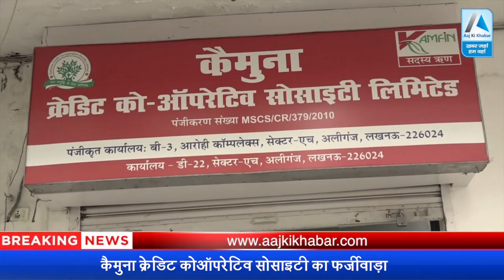Fraud कंपनी Kamuna Credit co operative society करोड़ो लेकर फरार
aaj ki khabar aajkikhabar aajkikhabar videos 30 September hathras gangrape HathrasGangRapeCase YogiAdityanath UttarPradeshHathras के मामले में क्या सच, क्या झूठ? | Hathras Gang Rape Case | CM Yogi on Hathras CaseHathras Gangrape Case : UP Police ने जबरन कर दिया अंतिम संस्कार I Khabaren Superfast I Sep 30, 2020Hathras gang rape victim of Uttar Pradesh has died in a hospital in Delhi, 15 days after the incident Hathras' daughter has lost the battle of life. On September 14, 4 youths from the village gang-raped with a 19-year-old girl in Chandpa, Hathras.ZeeNews HathrasGangrape UPPolice KhabarenSuperfastAajTak HathrasGangRape UPPolice ZeeNewsSmt. Priyanka Gandhi on Hathras Gang Rape Case
Hathras Gang Rape Case को लेकर अब तक क्या-क्या हुआ? | CM Yogi on Hathras Rape Case | UP CrimeWhat has happened about the Hathras gang rape case so far? Get to know in this video..HathrasGangRape UPPolice ZeeNews AajTakLive BabriCase HathrasHathras Gangrape | Babri Demolition Verdict Updates | Aaj Tak Live TV | SSR CaseHathras Gangrape Case को लेकर PM Narendra Modi ने UP के CM Yogi Adityanath से बात की है. इसके बाद सीएम योगी ने एक SIT के गठन का फैसला किया है जो 7 दिन के अंदर अपनी रिपोर्ट देगी.
HathrasGangrape Dangal RohitSardanaDangal LIVE | Hathras Gang Rape Case | Uttar Pradesh Police | Rohit Sardana Debate | Aaj Tak Live TVHathras Gang Rape: पीड़िता का शव ले जाते वक़्त सफदरजंग अस्पताल के बाहर भीम आर्मी का हंगामा!Hathras case: पीड़िता के साथ gangrape और Brutality पर UP Police ने क्या कहा?। SP hathrasSP Hathras Vikrant Veer said, " HathrasGangrape Dangal RohitSardana HathrasGangrape UPPolice UpnewsHathras Gang Rape Case : बेटी की चिता जलती रही और पुलिस खड़ी हंसती रही